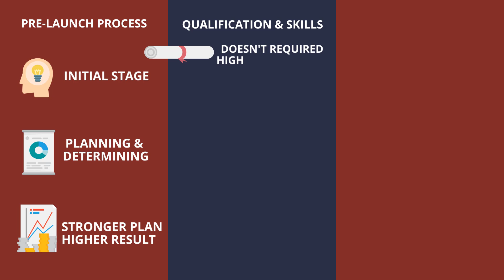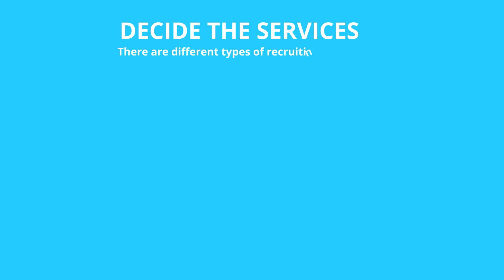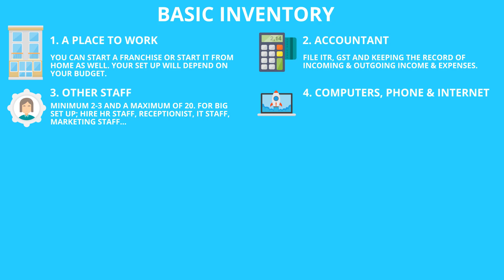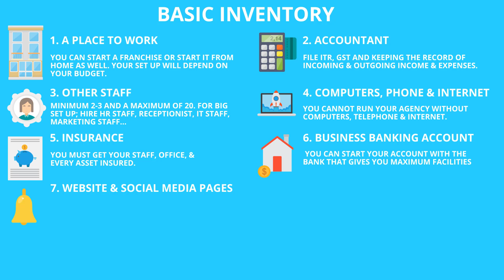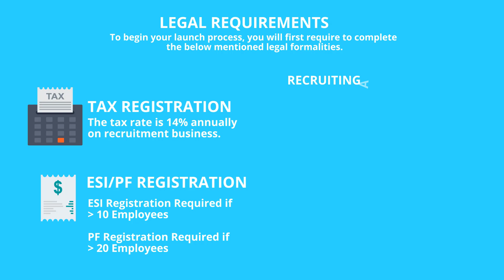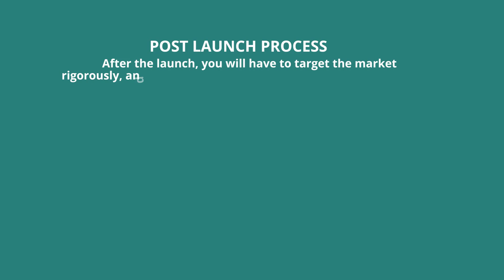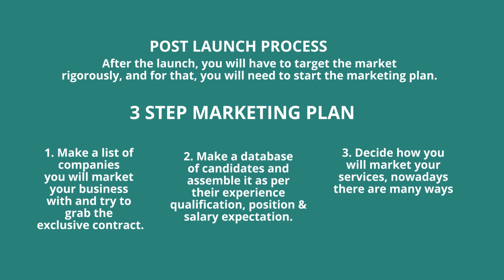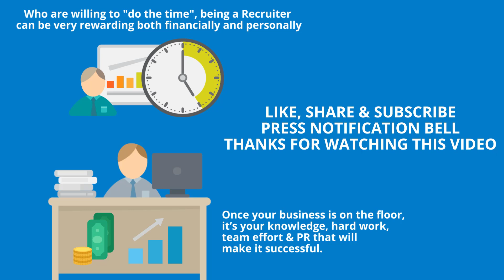How to Start a Job Consultancy Business | Recruitment Service Agency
In this video you will learn how to start a job consultancy business in India, USA, UK and Canada. Learn Recruitment Service Agency Business in 12 minutes.